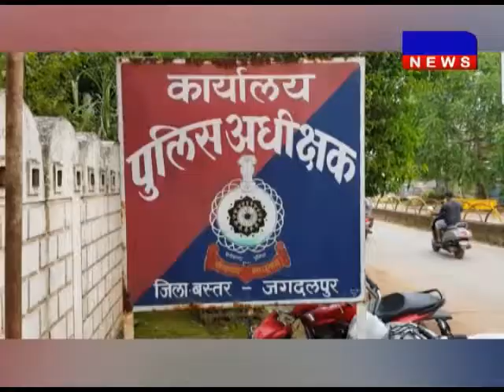जगदलपुर - नगरनार स्टील प्लांट पूरी तरह सुरक्षित है जगदलपुर नगरनार_स्टील_प्लांट DAKHAL NEWS//